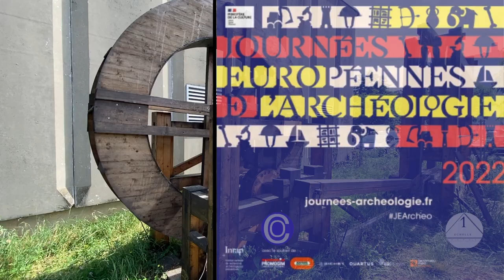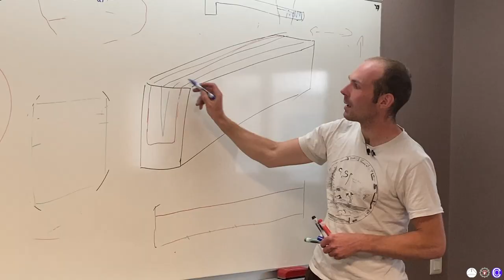Ingénieurs & Compagnons - Journées Européennes de l'Archéologie - Ecole Centrale 2022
🔹 Ingénieurs & Compagnons ➡️ Grégory Vial,  Directeur de Formations à l’Ecole Centrale de Lyon et Jacques de Haese, Compagnon du devoir Tailleur de pierres, échangent sur l’archéologie expérimentale, la transmission et la formation professionnelle ⚙️
👉Nouvelle série sur la Scie hydraulique antique, le Polybolos et la Baliste lors des Journées Européennes de l’Archéologie qui se sont déroulées en juin 2022, au Campus de l’Ecole Centrale de Lyon, en partenariat avec le Musée Archéologique de Saint Romain en Gal et l’association Échelle 1✨

🔹 Engineers & Compagnons ➡️ Grégory Vial, Director of Formations at Ecole Centrale de Lyon and Jacques de Haese, Compagnon du devoir Stonecutter, exchange on experimental archaeology, transmission and professional training ⚙️
👉New series on the Ancient Hydraulic Saw, the Polybolos and the Ballista during the European Days of Archaeology which took place in June 2022, at the Campus of the Ecole Centrale de Lyon, in partnership with the Archaeological Museum of Saint Romain en Gal and the association Échelle 1✨